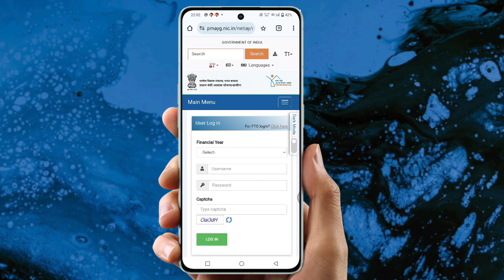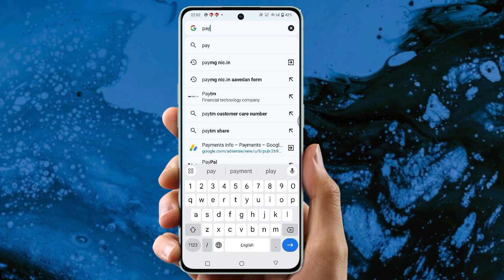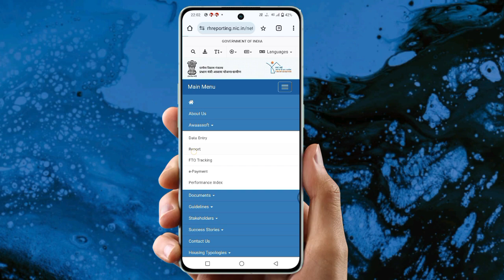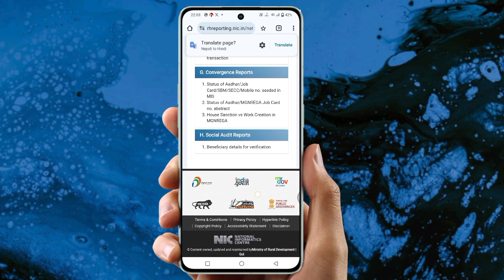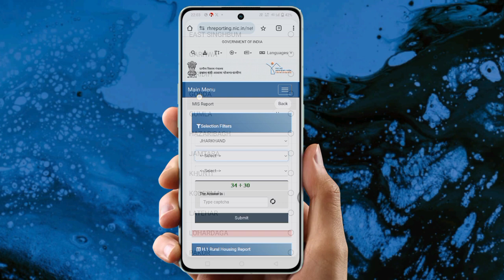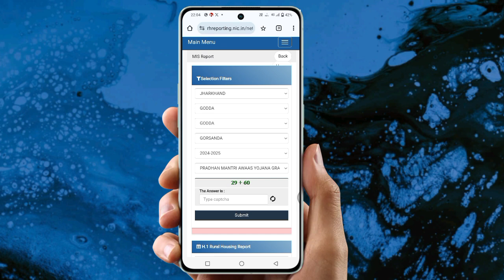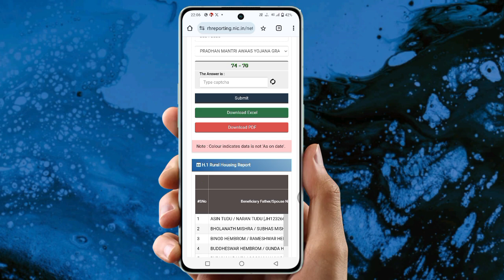jharkhand abua awas yojana 2024 | awas yojana jharkhand ka list | PM awas New list jari 2024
abua awas yojana jharkhand ka list kaise dekhe 2024
abua awas yojana jharkhand ka list kaise check kare
abua awas yojana jharkhand ka list kaise dekhe online
abua awas yojana jharkhand ka list
abua awas yojana jharkhand final list